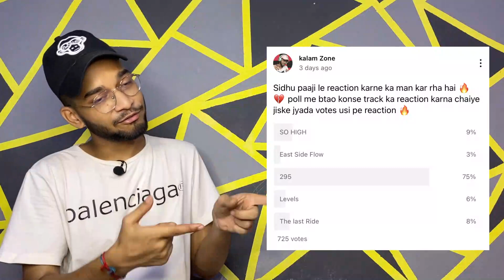295 - Sidhu Moose Wala | Reaction | Kalamzone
295 | Sidhu Moose Wala | Reaction | Kalamzone